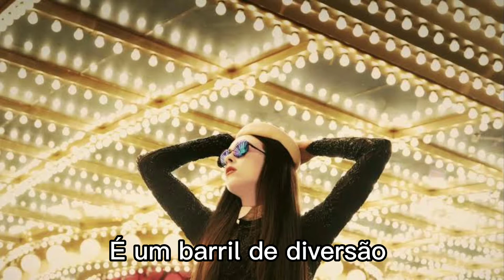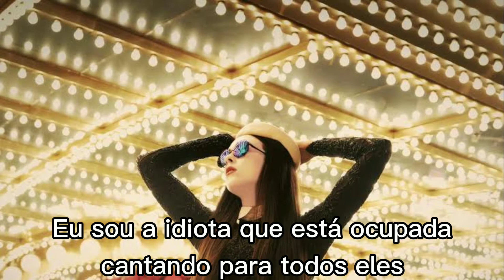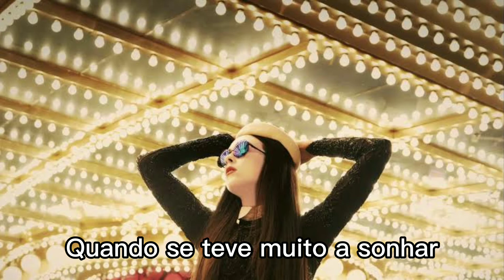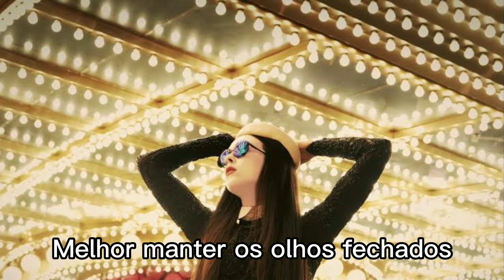Allie X - Too Much To Dream (Tradução)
Artista: Allie X
The music and images used on this video not belog to me, the video was made in the order to translate the music.
 Too Much To Dream é uma das minhas músicas favoritas e eu nunca achei a tradução aqui no YouTube, então aqui está ela.